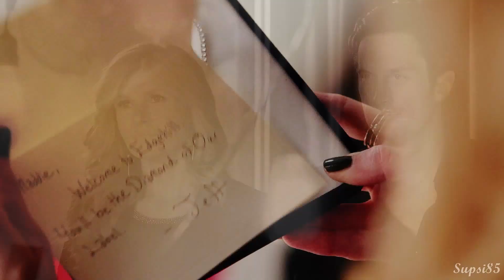Rayna Jaymes [Nashville] - I Was Here [5x02]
Song suggested by Manon Schepers (again). I gotta say, you give great suggestions for those moments when I just don't know what to vid:D

*Song: "I Was Here" by Lady A
*Coloring credit: "Dynasty" by glamourstar0x